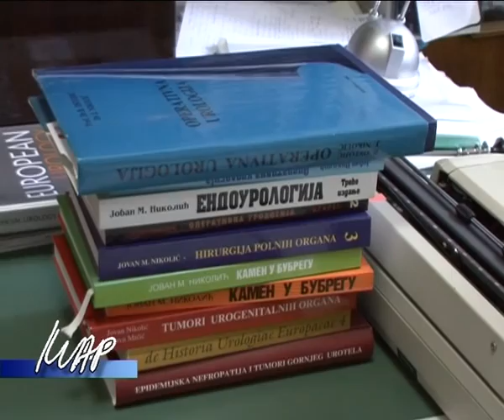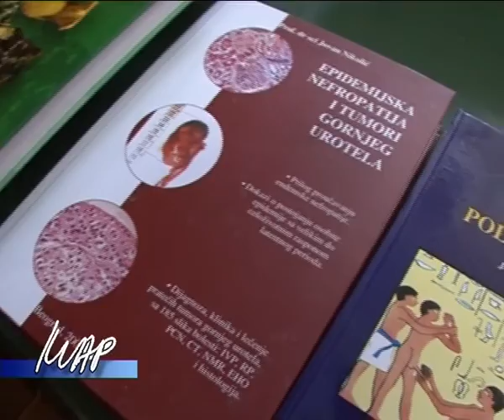Mira Adanja-Polak: Prof. dr Jovan Nikolić, urolog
Prof. dr Jovan Nikolić, urolog, govori o značaju tumorskog markera za dijagnostifikovanje raka prostate.
Dr Jovan Nikolic, urologist, about prostate cancer.